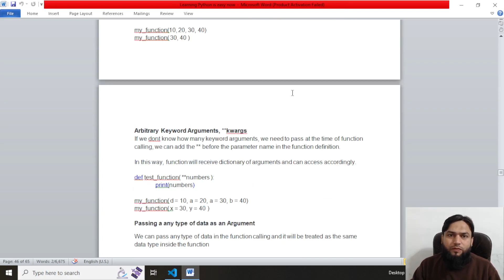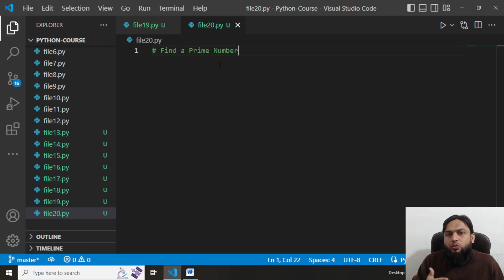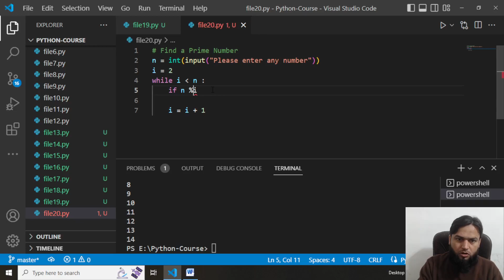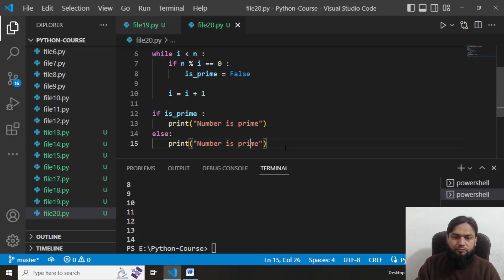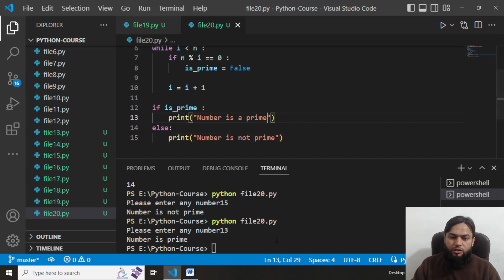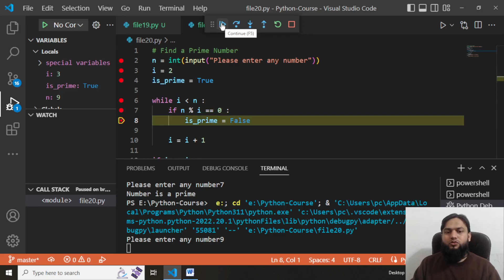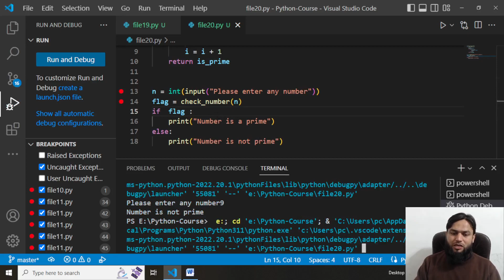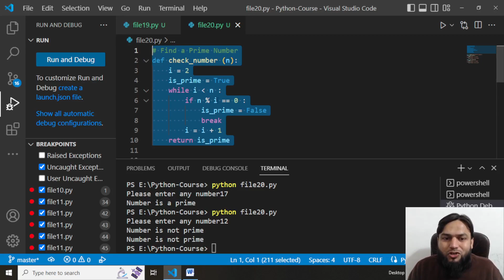Find prime Number using Function | Python Programming | Class 20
This is the FREE PYTHON Programming Course for Programmers by Azad Chaiwala. This PYTHON Programming Course Consist of 39 Videos and is about 10 hours long and available on both AzadChaiwala and AzadChaiwala Institute Channel.

Teacher: Danish Hussain